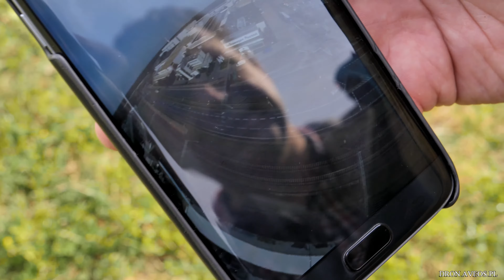Dji Inspire 2 wideo 360 Kamera Xiaomi Mijia Mi Sphere dron.aveos.pl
Wideo 360 za pomocą kamery Xiaomi Mijia Mi Sphere podwieszonej pod dronem Dji Inspire 2